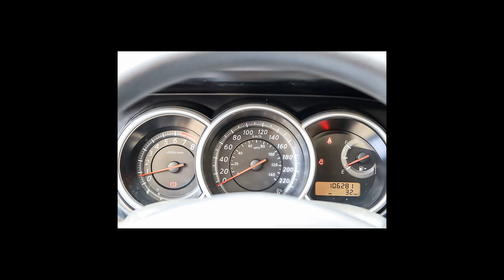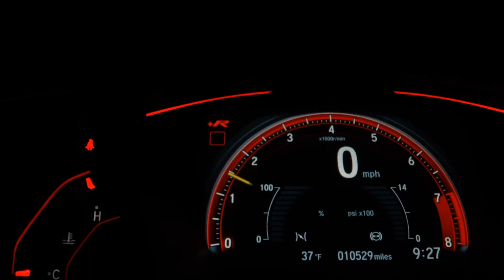NISSAN TIIDA - 2011 - São Paulo/SP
AIRBAGS BANCOS DE COURO AR DIGITAL

Dados do Veículo
Veículo: NISSAN / TIIDA 1.8 SL 16V
Ano: 2010/2011
Combustível: FLEX
Portas: 4 PORTAS
Câmbio: Manual
Cor: PRETA
KM: 106.281

✅ Air Bag
✅ Alarme
✅ Ar Condicionado
✅ Ar Quente
✅ CD Player
✅ Computador de Bordo
✅ Desembaçador Traseiro
✅ Direção Hidráulica
✅ Encosto de Cabeça Traseiro
✅ Rádio
✅ Rádio e MP3
✅ Retrovisores Elétricos
✅ Rodas de Liga Leve
✅ Travas Elétricas
✅ Vidros Elétricos
✅ Limpador Traseiro
✅ Trio Elétrico
✅ Farol de Neblina
✅ Entrada USB
✅ Porta Copos
✅ Trava Elétrica Central
✅ Ar Digital
✅ Retrovisor Retrátil
✅ Som Original